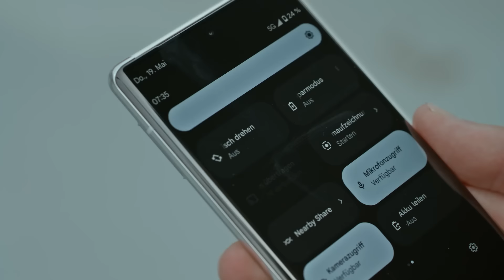Dein Leben mit Pixel: Intelligenter Akku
Moritz ist in einer Beziehung mit Lia, die ihm ihren Sohn vorstellen möchte. Der Gedanke Stiefvater zu sein, macht ihm aufgrund seiner schwierigen Beziehung zu seinem eigenen Stiefvater jedoch Angst. Dennoch begibt er sich auf die Reise zu seiner Familie und zu sich selbst. Begleitet wird er dabei von Google Pixel, das mit seinem intelligenten  48- Stunden-Akku so ziemlich alles mitmacht. Dein Leben mit Pixel – und Intelligentem Akku.